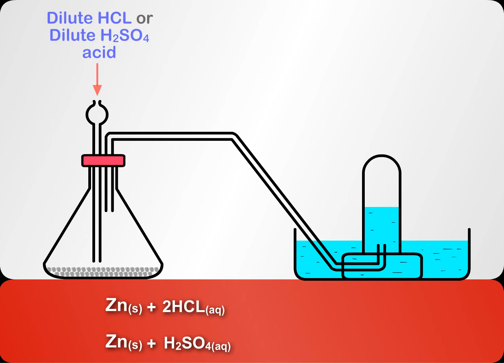Laboratory Preparation of Hydrogen Gas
Laboratory Preparation of Hydrogen Gas - Educational